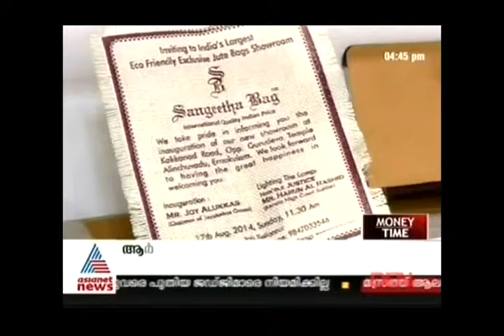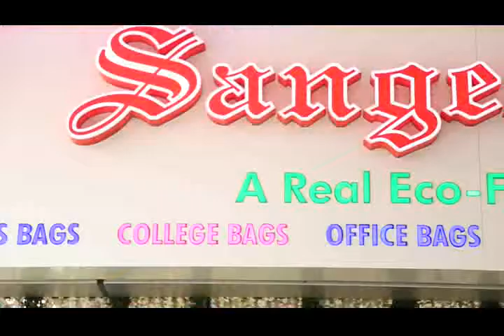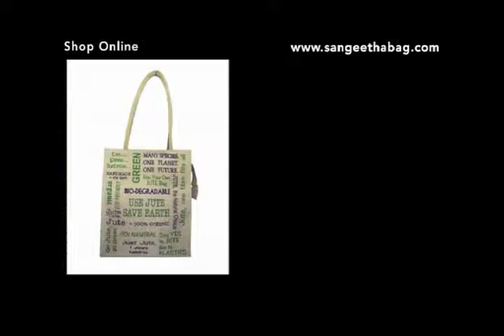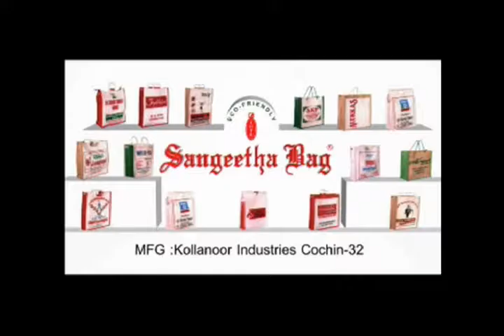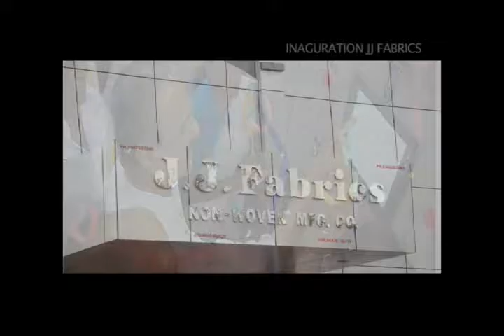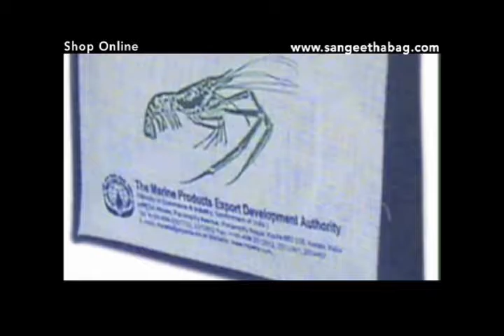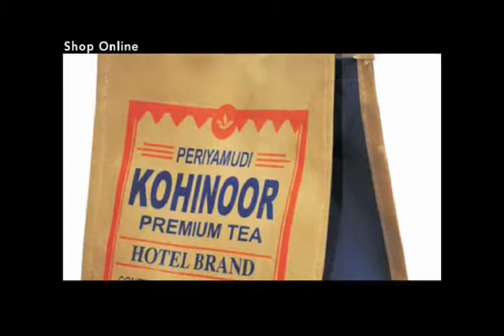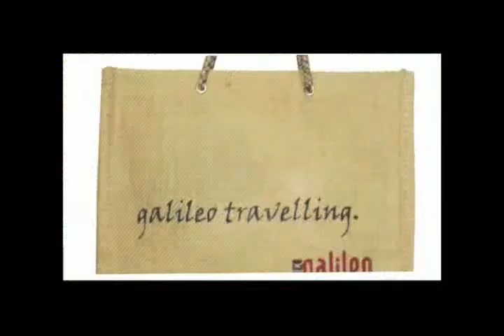Sangeetha Bag full Video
SANGEETHA BAG is one of south India’s top notch eco friendly jute bag manufacturing companies located in Cochin, the commercial capital of Kerala. Our product series include Tote Bags, Promotional Jute Bags, Jute Shopping Bags, Jute Beach Bags, Jute Wine bags, Jute Gift Bags, Cotton Drawstring Bags & many more.

At Sangeetha Bag a dedicated designing team that can customize any kind of jute products as per requirements. Customer can choose from wide selection of colors, sizes, shapes, fabrics quality and fabrics type. Current events, and novel ideas are smartly used as designs for making Jute bags.

From good quality packaging to everyday shopping our recycled jute bags are a favorite choice of quality conscious customers.